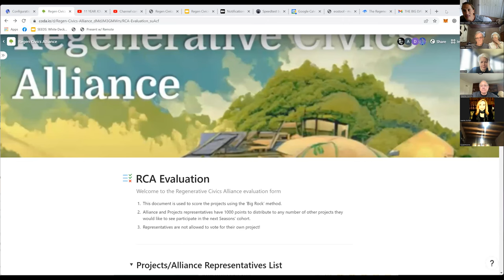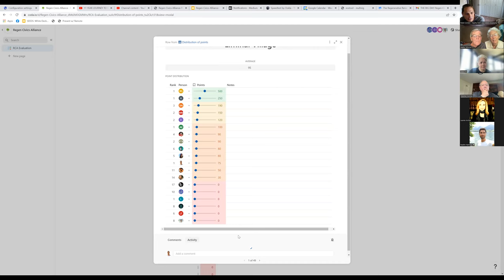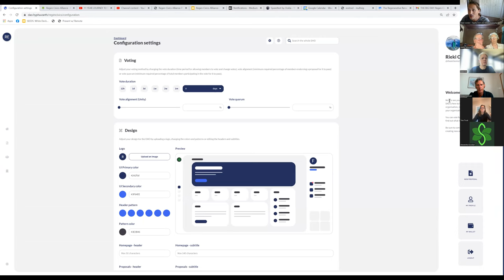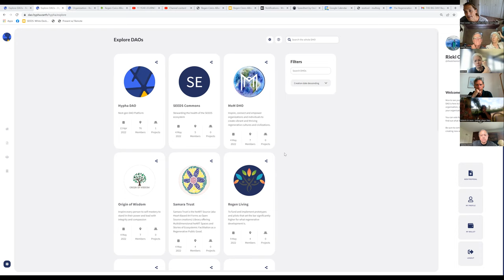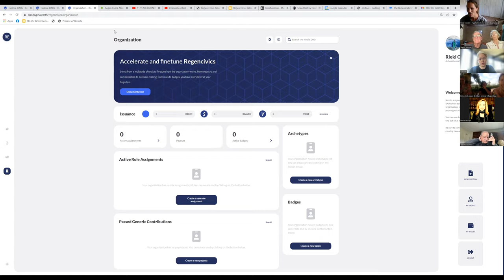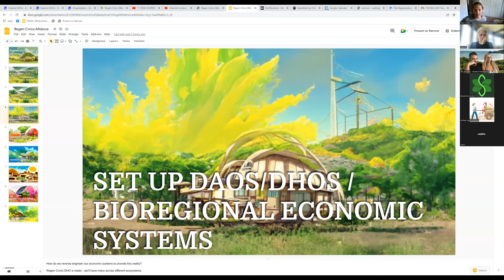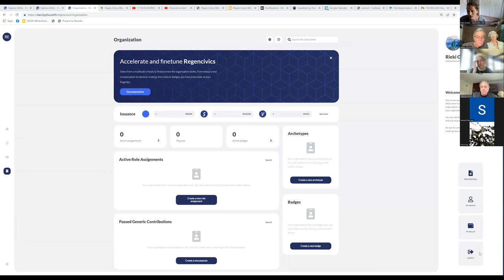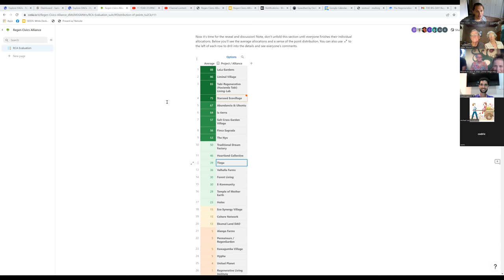Regen Civics: Season 1, Ep.1 SELECTION DAY - First steps of the Regen Civics Incubator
1. We discover the Regen Civics projects and villages that will comprise the first cohort for Season 1.

2. We go over the immediate next steps for those selected.

3. Visuallize in vast detail a regular day-in-the-life of a participant of your project should your mission succeed. We need this concrete vision in order to reverse engineer the economic and coordination systems we design to help you get there.

4. Finalize your 5 min video that will comprise the Season 1 Announcement video. Feel free to pair steps 3 & 4 into 1 video that explores what a day in the life looks like at your project (to inspire a community to join and co-create the project with you).

5. Start thinking about your organisation and economic structure (what roles, badges, quests, tokens, etc you may need) as the next few Sessions we start workshopping building our community economic systems.

6. Start thinking about (and joining discussions in the Discord space) your legal structure and what/where/when your Regen Civics Festival will be come fall/spring

7. Remember even if your project wasn't selected this season, everything we're doing is open-source and you're welcome to the same tools that the cohort is using. Feel free to join in the journey :)

Regen Civics is an Alliance of global organizations (30+ and growing) coming together to provide a growing variety of support for communities to build their our own Decentralized Regenerative Bioregional Economies or other Regenerative Civics projects - to take action in addressing our global challenges by opting out of failing systems and experimenting, incubating, and thriving in alternative systems that are crafted by the people, in relationship with Earth.

Each year we select 12 diverse Regenerative Projects to showcase as we go through their process of establishing their project. From pooling resources (fundraising and more) to designing their organization (DAOs, DHOs, DisCo's and more!), financial, economics, governance, conflict-transformation, legal frameworks, land acquisition, envisioning a regenerative future, dreaming up new future possibilities and more as we learn together, build open-source tools, and take direct action in building a more beautiful world.

This year's emergent theme is "Regenerative Villages" - which are communities coming together in relationship with their local land-based project to co-create a new way to thrive together and meet their shared needs and the needs of the land that they Steward. We'll learn from each-other, share tools, knowledge, resources and more to best help make this transition as joyful as we can. Regen Civics will open source all learnings and tools from these 12 projects so that any number of other proejcts may follow along and join the Regenerative Renaissance as we co-create the more beautiful world our hearts know is possible (to paraphrase Charles Eisenstein).

ART BY:
Regen Eric